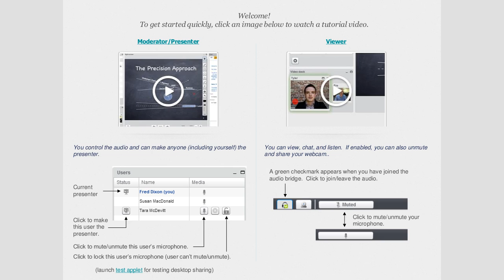Open Apereo Highlights 2017 June 21